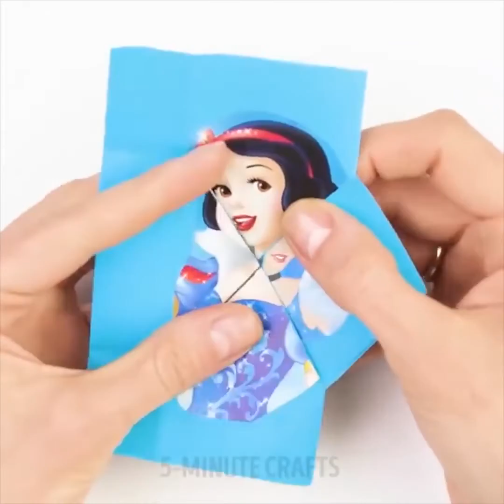25 MAINAN KECIL YANG HEBAT UNTUK MEMBUAT DENGAN ANAK-ANAK ANDA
MAINAN KECIL YANG MENGGERUNKAN

Sudah tiba masanya untuk membuat perabot bergaya untuk rumah anak patung Barbie anda. Mari kita menjadikannya lebih selesa dan nyaman untuk hidup! Kami akan membuat beberapa lekapan foil untuk mandi, almari berwarna-warni, beg kedai dan banyak lagi!

Kotak perlawanan lama, botol plastik, CD, semuanya akan menjadi berguna!
Menjadikan sampah menjadi harta karun adalah salah satu aspek kegemaran saya untuk membuat miniatur! Garam dan garam lada plastik dari pokok Dolar. Keluarkan bahagian atas untuk menjadikannya mangkuk kaca atau penutup cahaya!
Berhati-hati mengeluarkan topi plastik botol dengan bilah yang tajam untuk membuat gelas jus kaca berjenama.
Keluarkan topi pemadam dari pensil mekanikal untuk gelas minuman kecil! Cheers! :)

Versi rasmi 5-Minute Crafts Malaysia